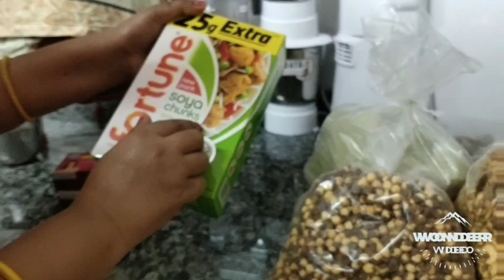AFTER NOON TO NIGHT ROUTINE LUNCH & DINNER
I love my YouTube family. kaise hain aap sab. welcome to my YouTube channel. it's my daily routine vlog. aaj main lunch mein banaya gawar fali ki sabji aur chapati. dinner mein banaya lauki ki sabji aur chapati. please watching my video and like comments and share. subscribe my channel.

Thanks.